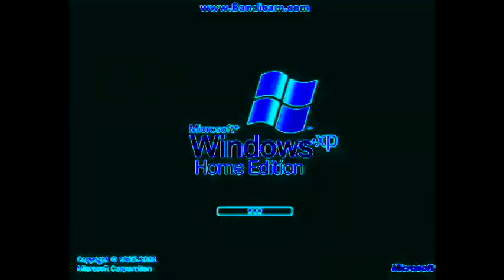Microsoft Windows XP Home Edition Error Sound Effect Effects